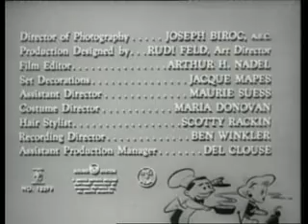Mi Querida Secretaria (My Dear Secretary, 1948, Cinetel Preview)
Comienzo a modo de trailer de la película del género de comedia MI QUERIDA SECRETARIA (MY DEAR SECRETARY, 1948), protagonizada por Kirk Douglas dando vida a un hombre egoísta y orgulloso sin escrúpulos, y por Laraine Day, quien ejerce de polo opuesto. Encantadora.